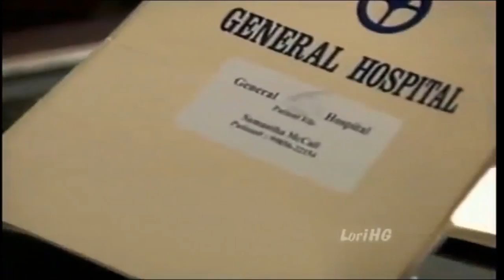06 25 05 Jasam (Memory Lane)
General Hospital  June 28-30, 2005 Dr. Thomas urges Sam to persuade Jason to keep Michael in therapy, while Sonny begins to agree after the incident with Michael. Jason still has doubts especially when memories of Dr. Thomas involved in Jason treatment after his accident with AJ resurface.